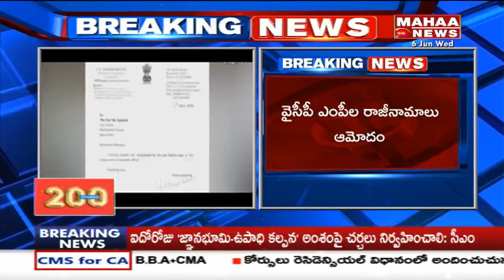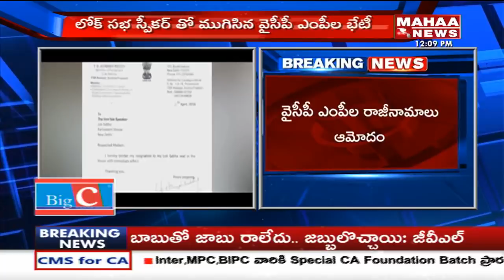Lok Sabha Speaker Sumitra Mahajan Nod to YSRCP MPs Resignations: Bypolls in Andhra..? | Mahaa News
Mahaa  News channel Live. Mahaa  News is the most popular Telugu News channel. Watch Mahaa News Channel For all Latest Statewide, National and International News.